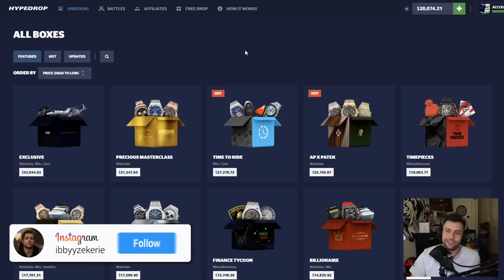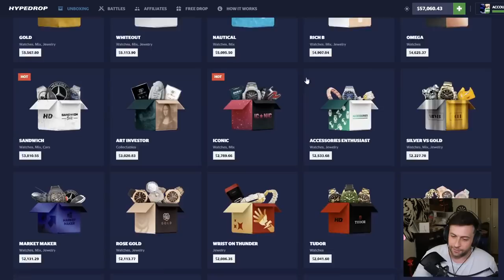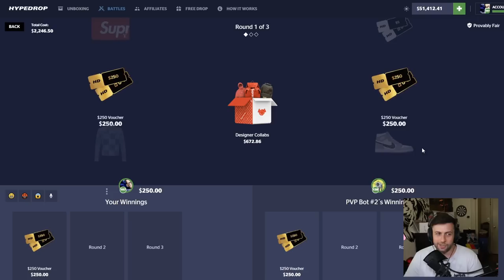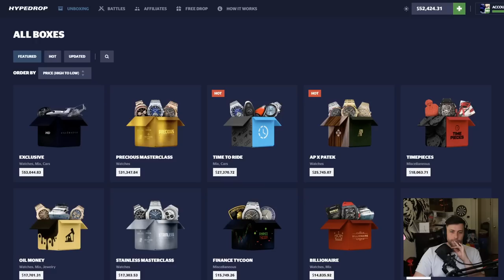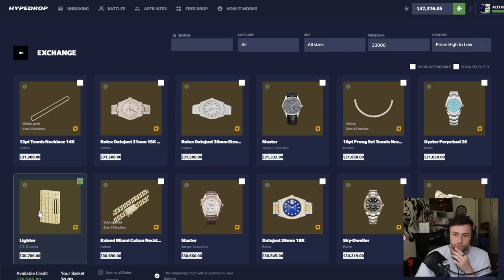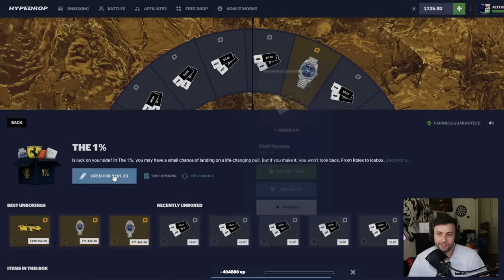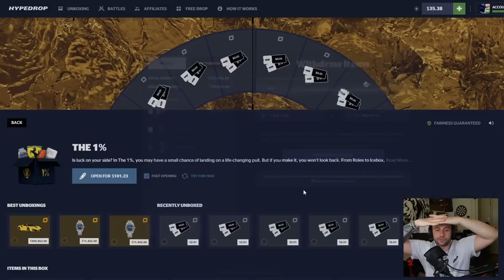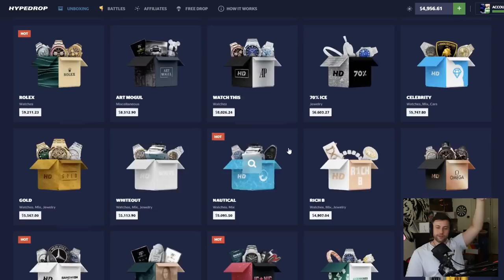This ONE CLICK cost me over $53,000!! - Exclusive Case (Hypedrop)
In this video, I decide to do something crazy and open the Exclusive case on Hypedrop once again. I can't believe I am listening to you guys and doing this again but I hope it pays off.

Send me stuff:

P/O Box:
WatchGamesTV
Suite # 1257
3-1750 The Queensway